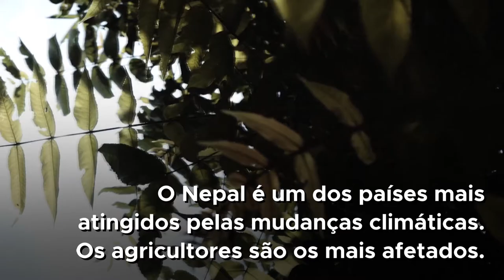No Nepal, FAO apoio milhares de agricultores a se adaptar às mudanças climáticas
O Nepal é um dos países mais atingidos pelas mudanças climáticas. Os agricultores são os mais afetados, levando mais pessoas a migrar. No sul do país, a Organização das Nações Unidas para a Alimentação e a Agricultura (FAO) apoia cerca de 3 mil agricultoras e agricultores por meio de 120 escolas agrícolas, para que as famílias possam ser reunidas e os agricultores possam continuar a viver de suas terras. Confira neste vídeo